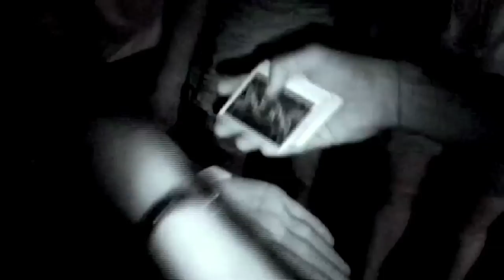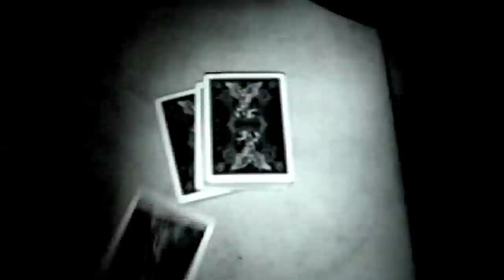Classic Card Magic on The Pitch (LOADED TV) [EP86]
Street Magic performed by Liam Walsh on The Pitch, Loaded TV. Filmed in February 2013. I received an email late the night before this was recorded. I was rushed into action and not at maximum energy, however, it was a successful performance and quite a reasonable interview. Enjoy some classic card tricks!